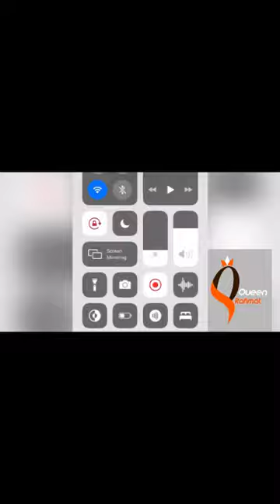Eii! Tracy Boakye reveals her secret on how to get your own Papano